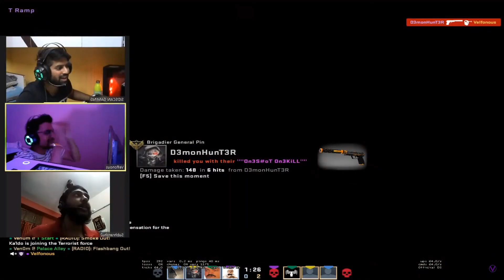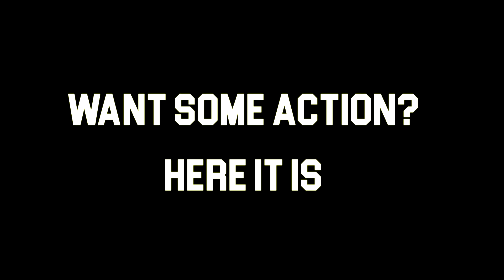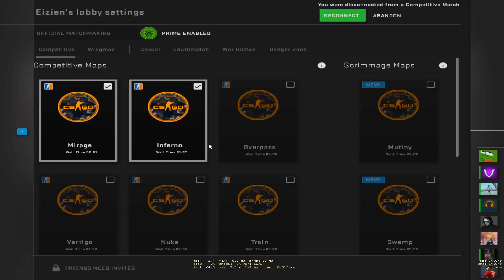No Scope God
MY PC SPECS :
You can buy any of the part if you are interested.

Graphic Card

Artist - Lyrical Lemonade